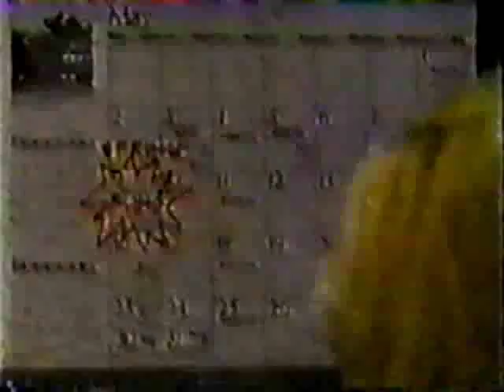Todd Manning Part 87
Marty says goodbye to the "ghost of the KAD room". great scene. and Todd hears about Powells confession and , of course, is not happy about it!